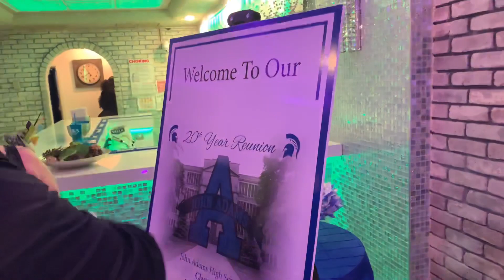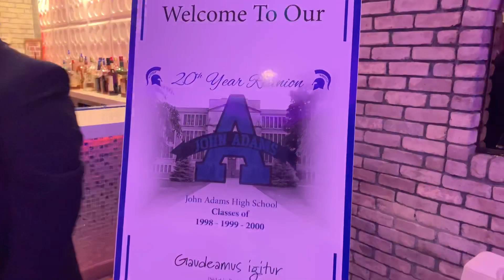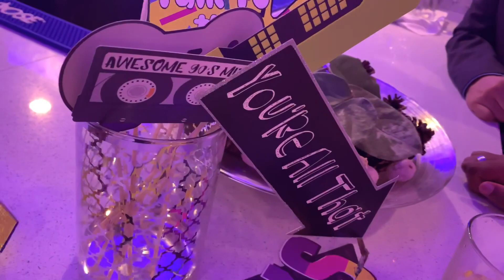John Adams High School Reunion (20th Year) And Why I Don’t Want To Attend | 07/11/2019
This episode is about: John Adams High School Reunion (20th Year) And Why I Don’t Want To Attend | 07/11/2019.

Editor: Melissa Currie-White on KineMaster and iMovie

NCT + T & Sugah- ”Along The Road”

Cameras : iPhone XS Max

Here’s $5 to start investing on Stash. You can invest in industries like legal marijuana, technology, and more with just $5 at a time. Use my link to get a $5 bonus: